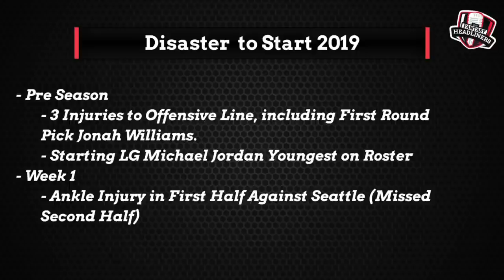2020 Fantasy Football Advice - Training Camp Updates - Joe Mixon Signs New Deal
2020 Fantasy Football Advice - Training Camp Updates - Joe Mixon Signs New Deal

We're back with some 2020 Fantasy Football Advice here on the Fantasy Headliners fantasy football podcast! There are a couple potential injuries during NFL Training Camp today. These players are possibly must own fantasy football players that should be players to target on draft day in 2020 fantasy football but should you be scared of drafting them during your fantasy football draft?. In this episode of The Fantasy Headliners Kyle will be giving fantasy football advice on today's breaking news in the NFL and in training camps including a new deal for Joe Mixon. These players should be a fantasy football target for you during your fantasy football draft this season but you need to focus on their current injuries. These are a couple of players to target during your 2020 fantasy football draft.